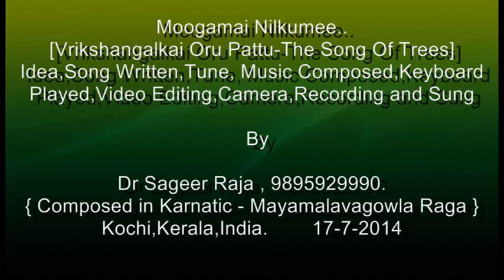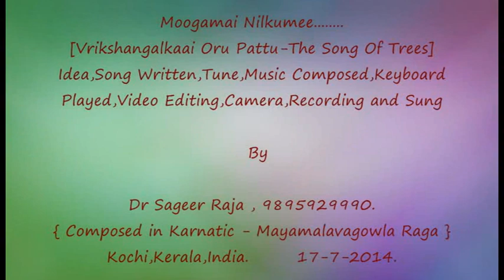MOOGAMAAY NILKUMEE - New Malayalam Album Song 2014 HD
My New Malayalam Album Song-,Mooogamaay Nilkumee. I Have Used the Nostalgic, Exciting South Indian Karnatic Raga ( Scale ),to Compose this Beautiful Song...and Gives the Important Message of Conservation Of the Mother Nature ... it took 2 weeks to complete the Song ( Song Writing Music Composition and the Photography. Enjoy...and...Thank you...!